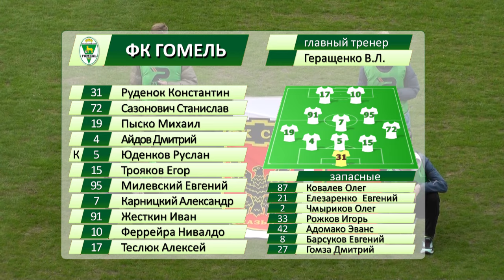Гомель 2-0 Славия 15.04.2017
Видеообзор матча 3 тура Чемпионата Беларуси по футболу Гомель 2-0 Славия 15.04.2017